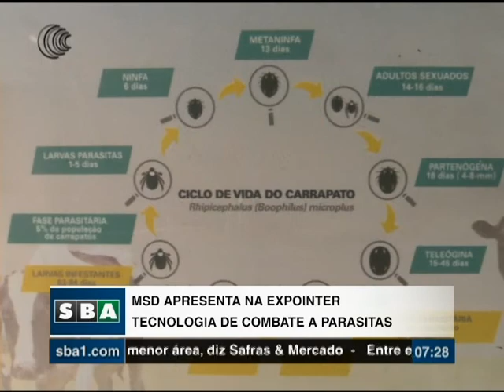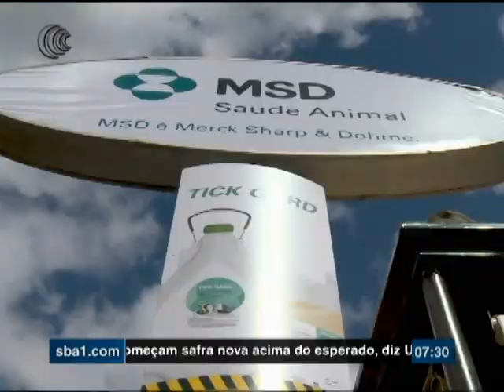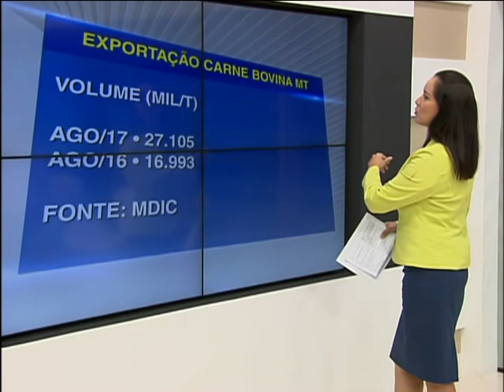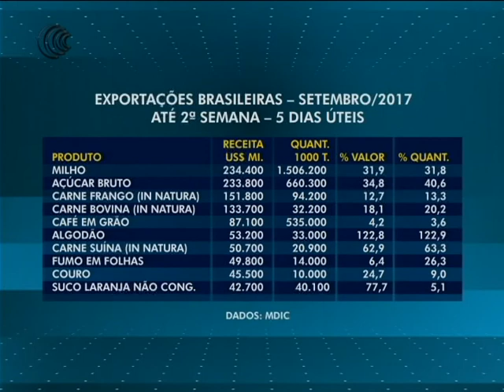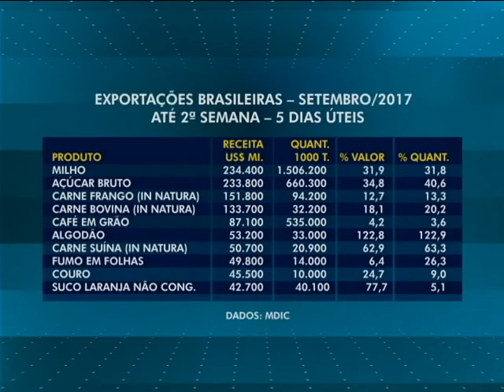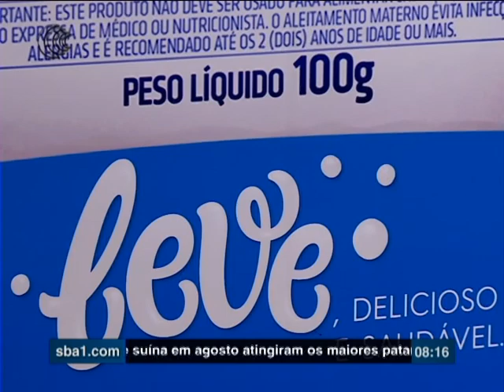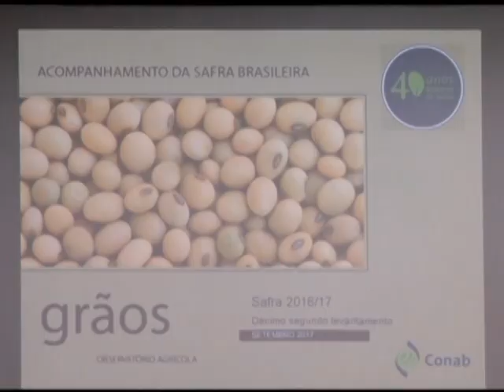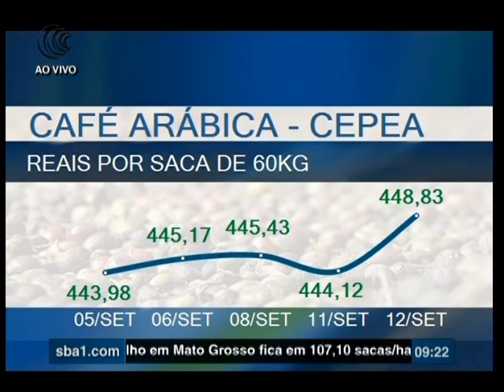Bom Dia Produtor | 13/09/2017